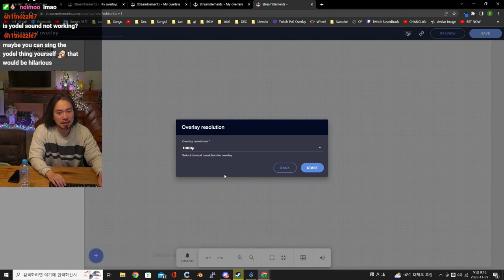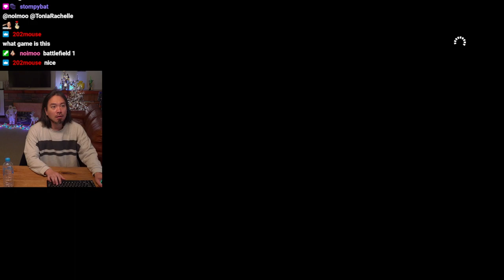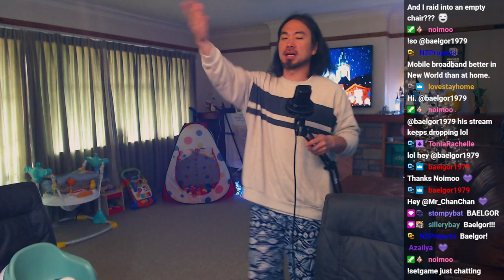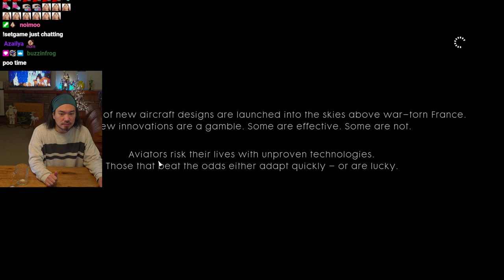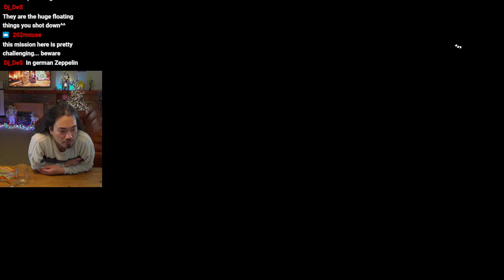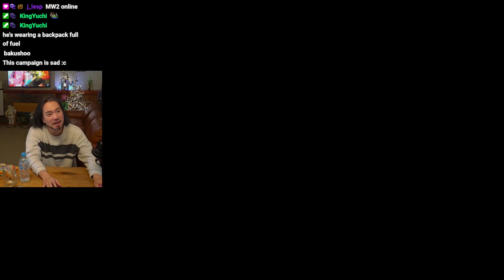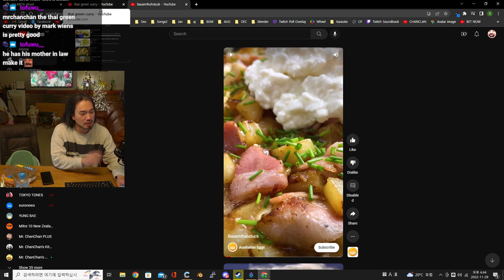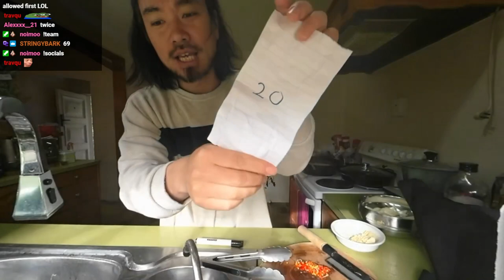29 Nov 2022 | Playing Battlefield 1 | Carbonara